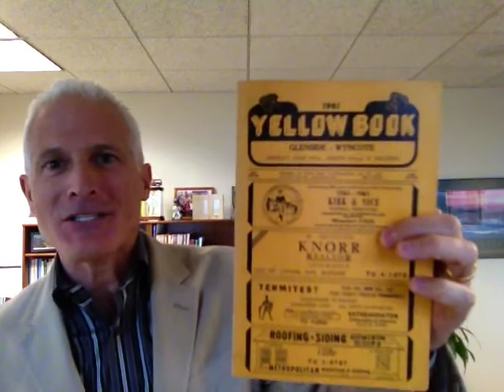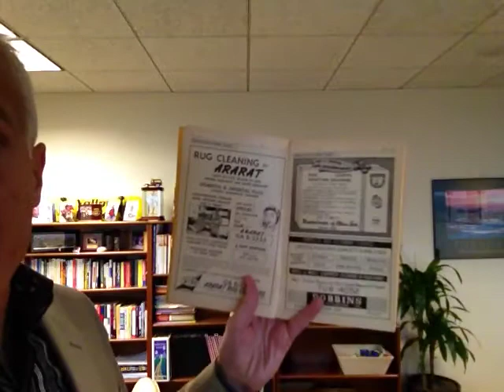Farewell Larry Weinberg......from California!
Larry's farewell evening!!